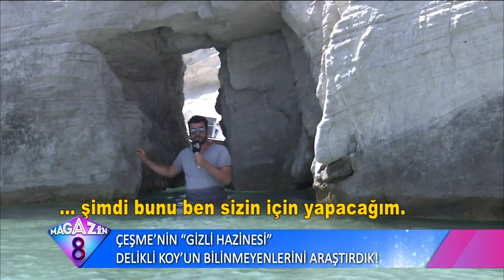Çeşme'nin Gizli Hazinesi Delikli Koy'un Bilinmeyenlerini Araştırdık